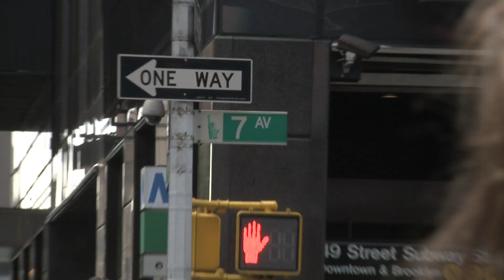A day with Michael Carter Williams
As part of it's Draft Dreams series ENEW FILMS gets an inside look at Michael Carter Williams as he prepares on and off the court for the NBA Draft. Special thanks toExcel Sports Management, Dime Magazine, and Five Hour Energy.